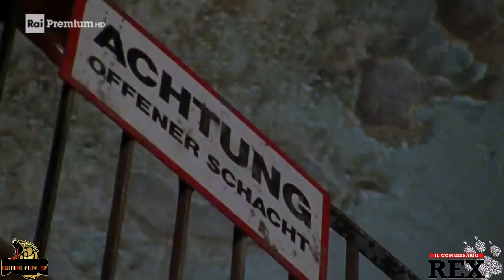"Il Commissario Rex" 🐶👮🏻 | Stagione 4 - Ep 4 - L'ultima Avventura | La morte di Richard Moser 💥 HD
📽= Il commissario Rex 🐶👮🏻
•Stagione 4 - Episodio 4 - L'ultima Avventura

⏸️ La mattina seguente, Hauff rapisce la psicologa. Moser allarmato dalla scomparsa della madre di Hauff, rintraccia un commerciante che l'ha vista per l'ultima volta e questo conduce Moser proprio nel magazzino in cui Hauff tiene prigioniera la psicologa. Moser entra e cerca di liberare la madre di Hauff e la psicologa, ma il criminale lo sorprende e lo spara, ferendolo gravemente. Rex, mentre cerca di salvare il suo padrone, cade in una botola rimanendo stordito per un po' di tempo. Moser, strisciando a terra, cerca di sparare e mettere fuorigioco Hauff, ma il proiettile va a vuoto e intanto il criminale colpisce Moser uccidendolo in una scena commovente. Rex intanto si riprende, ma ormai non può fare nulla per salvare il suo padrone. Hauff subito dopo si suicida con un colpo di pistola alla tempia. L'episodio termina con una scena dove Christian Böck, Max Koch, Peter Höllerer insieme alla fidanzata Patricia Neuhold e il mitico cane a quattro zampe Rex si trovano in ospedale e apprendono dal dottore che Moser non ce l'ha fatta.

•Diretto da: Hans Werner 📝🎬

•Cast Attori:
🐶= Reginald Von Ravenhorst
👮🏻= Tobias Moretti
👮🏻= Heinz Weixelbraun
👮🏻= Wolf Bachofner
👨🏻= Gerhard Zemann
🧓🏻= Fritz Muliar
👦🏻= Ulrich Tukur
👩🏻= Marion Mitterhammer
👵🏻= Erni Mangold

©️  Beta Film 📽

《Clip Film 》|  (Stefano Pecoraro)